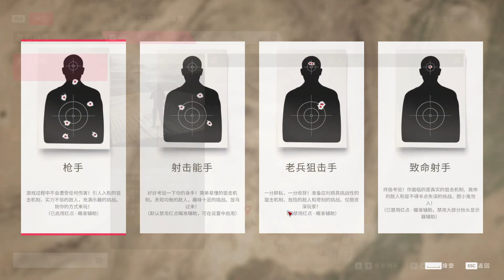【PC 中文版本】狙擊手 幽靈戰士契約 2【Sniper Ghost Warrior Contracts 2】Part 01 - 【新手教學】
灰色沙漠（新手教學）
教學開始，到房頂拿起步槍。

測距、瞄準
趴下後使用望遠鏡標記敵人，標記敵人後會顯示他們的距離並追蹤他們的行動。

瞄準鏡左上方的測距儀，也可以用來測距。調整縮放，使人影與目標身高接近，此時目標頭頂所對應的刻度線，就是目標離你的距離。如下圖，此目標距你400米。

得知目標距離後（如下圖，目標距你550米），找到動態光柵系統曲線（白色流動的曲線）與目標距離刻度線的交匯點，將此點對準目標頭部，就能精確擊中目標。

準備射擊時，屏住呼吸可使鏡頭更穩定，同時會消耗耐力條。

無人機
拿到無人機後，打開武器輪盤，選擇無人機。

注意無人機的電量是有限的，不過把它收起來後會慢慢充電。

操作無人機飛進建築，入侵監控盒。然後就可以自由查看監控了。

遙控狙擊炮塔
遙控狙擊炮塔是與你的抬頭顯示儀同步的。雖然需要手動為炮塔標記敵方目標，但它會按照你的指令自動開火。

部署炮塔後，用望遠鏡標記目標。

標記目標後，隨時都可以命令炮塔開火。

特製彈藥
最後來到特製彈藥測試點，有六種特製彈藥可選：

標註彈可透過障礙物標註你的敵人。

引誘彈讓敵人去檢查引誘彈擊中的地方。

穿甲彈能夠穿透牆壁消滅敵人。

高科技子彈會自動調整彈道，以抵消天氣和仰角的影響。

爆炸彈會在命中目標後隨即爆炸。

電磁脈衝彈可讓電子設備報廢。

打開瞄準鏡時，右側會顯示當前可切換的特製彈藥。

選擇特製彈藥後，可在這六塊區域分別測試每種特製彈藥的效果。